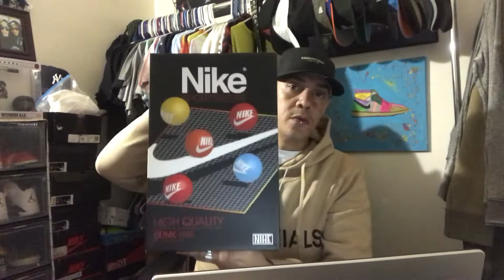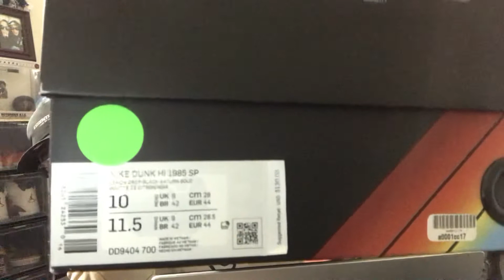Nike Dunk High 1985 Black Acid Wash review 🔥🔥👍🤔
Reviewing another Alex Pick Up